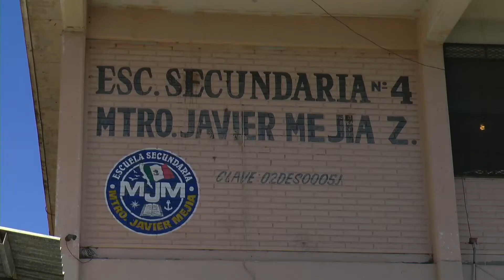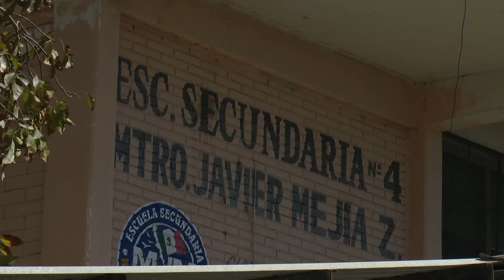SI habra clases en Ensenada